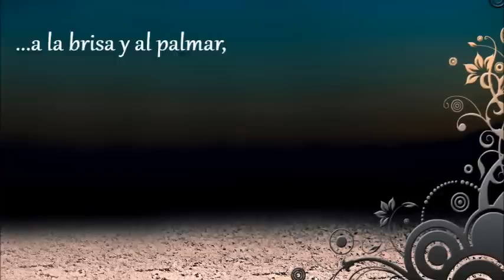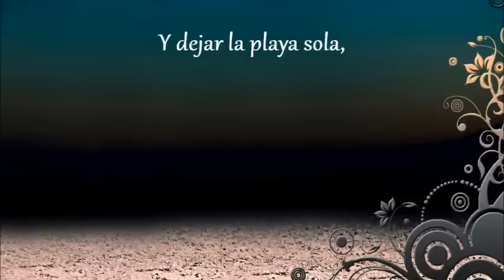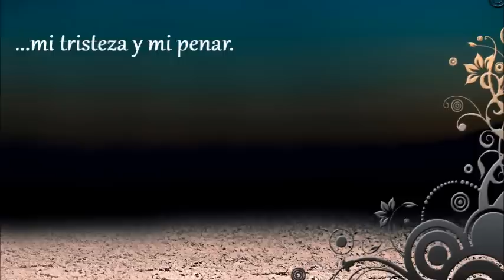"Playa Sola" - Los Invasores De Nuevo León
Video con letra del tema "Playa Sola" de Los Invasores De Nuevo León, correspondiente al disco "Embárgame A Mí" de 1994.